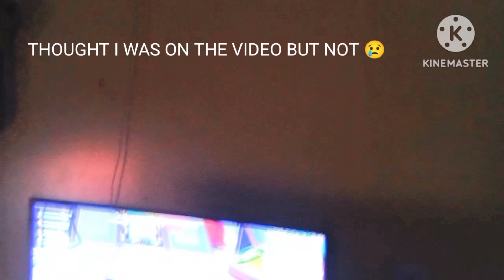MY THOUGHTS AND THE KIDS PLAYING FORTNITE 😁😊😁😊😁